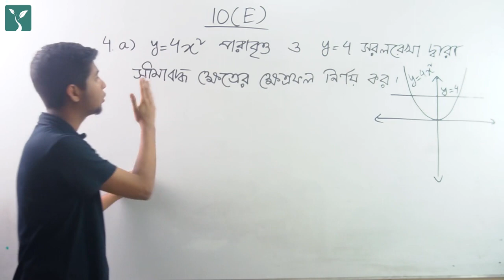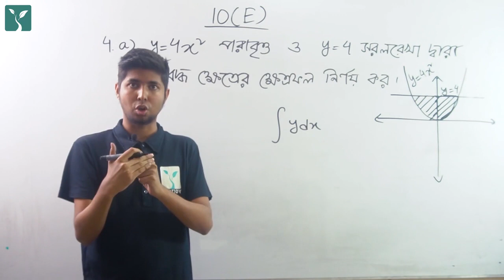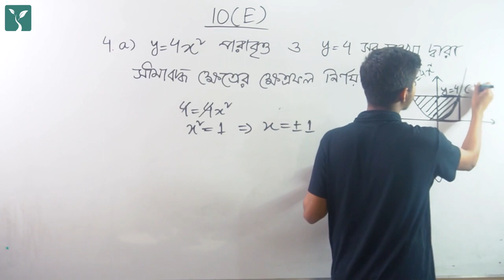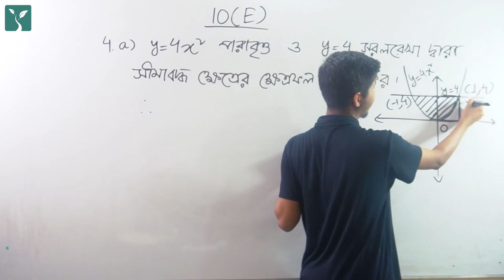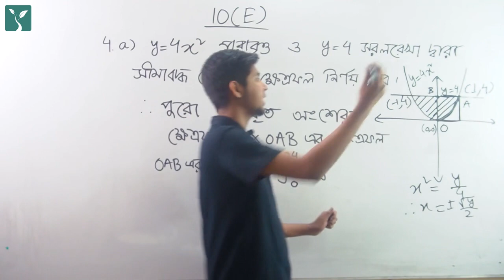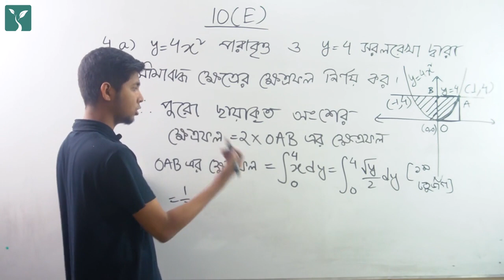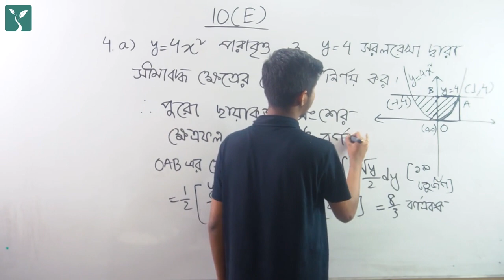অধ্যায়-১০ গণিত সমস্যা সমাধান 4a (Chapter: 10E)